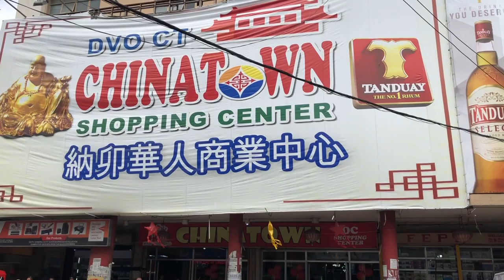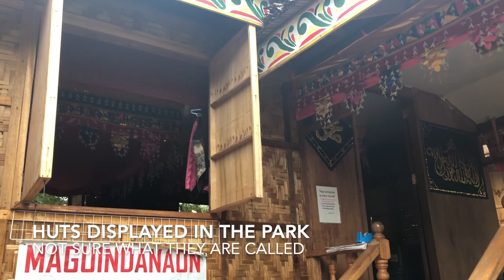Davao City Chinatown - Bad Bad Durian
This video is about my adventures in the Philippines 2018